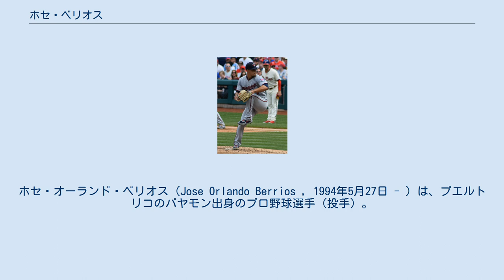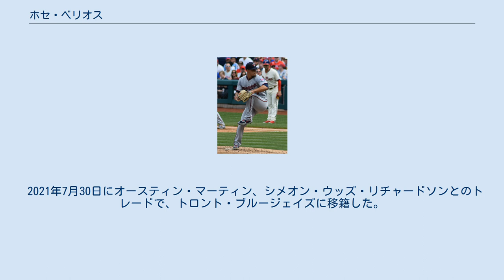ホセ・ベリオス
ホセ・オーランド・ベリオス（Jose Orlando Berrios , 1994年5月27日 - ）は、プエルトリコのバヤモン出身のプロ野球選手（投手）。
右投右打。
愛称はオルランディート（Orlandito）。
 同じくメジャーリーガー（内野手）であるハビアー・バエズとは義理の兄弟の関係である。
 2012年のMLBドラフト1巡目追補（全体32位）でミネソタ・ツインズから指名され、プロ入り。
 2013年はシーズン開幕前の3月に開催された第3回ワールド・ベースボール・クラシック(WBC)のプエルトリコ代表に選出された。
チーム最年少での選出だった。
 2014年にはAAA級ロチェスター・レッドウイングスまで昇格した。
また、その年のオールスター・フューチャーズゲームに選出され、世界選抜の先発投手も務めた。
 2015年はAA級チャタヌーガ・ルックアウツとAAA級ロチェスターでプレーし、14勝5敗、175奪三振という結果を残した。
この年のオールスター・フューチャーズゲームでも先発投手を務めている。
 2016年4月27日にメジャーデビューを果たす。
メジャーでは先発で一定の登板機会を与えられ、14試合に先発登板したが3勝7敗、防御率8.02、WHIP1.87と打ち込まれて負け越した。
 2017年はシーズン開幕前の2月8日に第4回WBCのプエルトリコ代表に選出された。
3月22日の決勝アメリカ合衆国戦に敗戦し、2大会連続で準優勝となった。
レギュラーシーズンでは25試合先発（リリーフでも1試合に登板）とローテーションに定着。
初の二桁勝利となる14勝、防御率も3.89を記録した。
ニューヨーク・ヤンキースとのワイルドカードゲームでは同点の3回からリリーフ登板したが3回3失点と勝ち越しを許し敗戦投手となった。
 2018年は開幕から先発ローテーションに入っており4月1日に2018年初登板を迎えた。
ボルチモア・オリオールズ相手に6奪三振を記録し3安打完封となり、チームも7-0で勝利した。
4月12日のシカゴ・ホワイトソックス戦でも自身最高の11奪三振を記録しチームも4-0で勝利した。
4月18日に母国のプエルトリコで行われたヒラム・ビソーン・スタジアムの満員の観客の前で7回無失点5奪三振無四球でマウンドをあとにした。
2003年のモントリオール・エクスポズ所属のハビアー・バスケスの4先発以来となるMLBレギュラーシーズンでのプエルトリコ人投手の先発登板となった。
6月7日のシカゴ・ホワイトソックス戦で自身2度目となる完投を記録し、シーズン9人目となる完投者でもありまた10奪三振を記録しながらも無四球であった。
18先発で8勝7敗防御率3.54を前半戦で記録したため、オールスターゲームに選出された。
なお、ツインズの選手では唯一の選出となった。
オールスターでは、5回を無失点で抑え、ホールドを記録した。
シーズンでは、32先発で202奪三振12勝11敗防御率3.84で、完投と完封でリーグ最高だった。
 2019年3月5日に開幕戦となるクリーブランド・インディアンス戦の開幕投手になることが発表された。
7と2/3回を投げ10奪三振で失点は許さなかった。
チームも2-0で勝利を収めた。
7月3日に2年連続2度目のオールスターゲームに選出された。
 2020年は12先発で5勝4敗防御率4.00で63回を投げ68奪三振を記録した。
 2021年7月30日にオースティン・マーティン、シメオン・ウッズ・リチャードソンとのトレードで、トロント・ブルージェイズに移籍した。
 最速96.9mph（約155.9km/h）・平均93mph（約150km/h）の速球（ツーシーム、フォーシーム）と、平均81mph（約130km/h）スラーブ、平均84mph（約135km/h）チェンジアップを投げる。